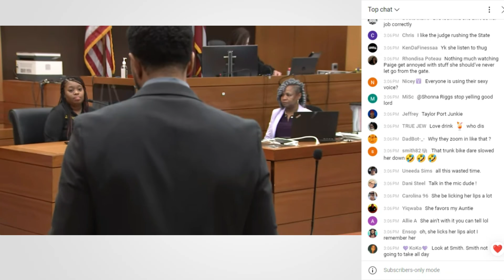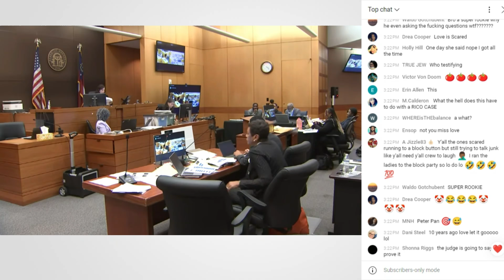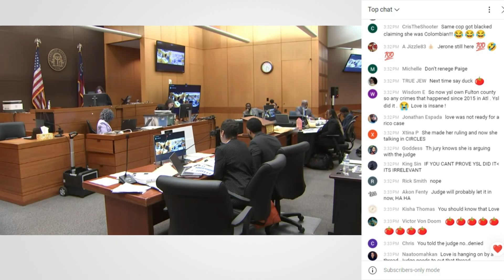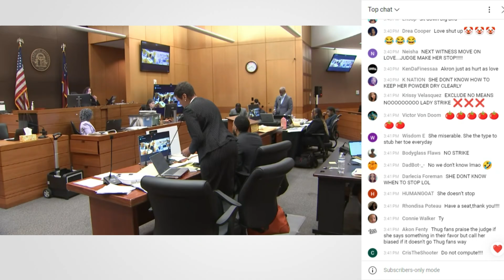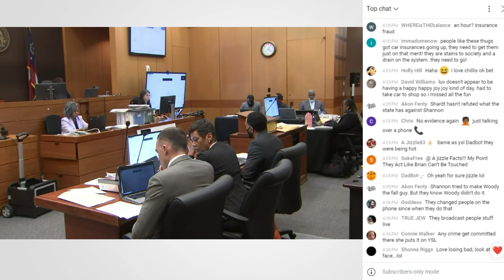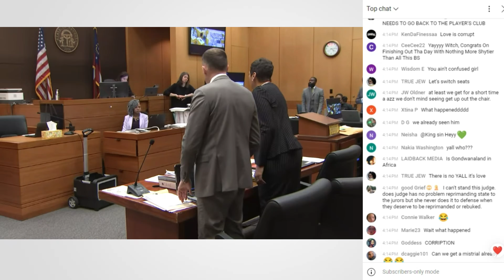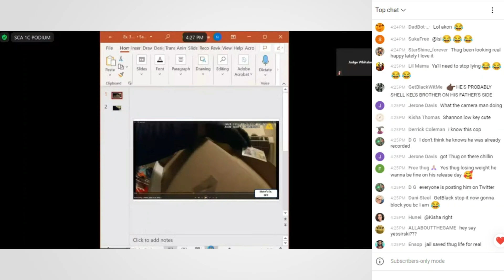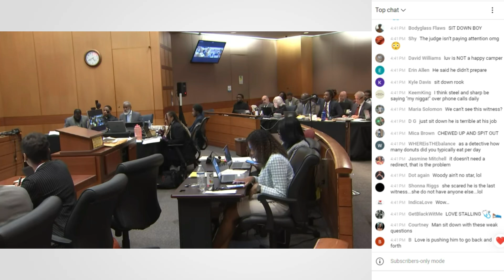😖TOUGH DAY for Prosecution. MANY MISTAKES. IS the DEFENSE WINNING this case?